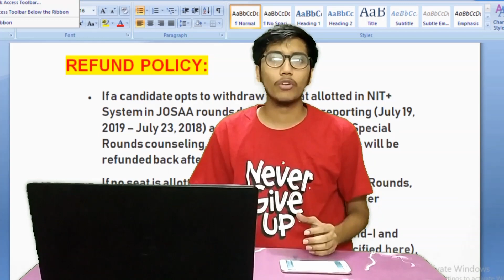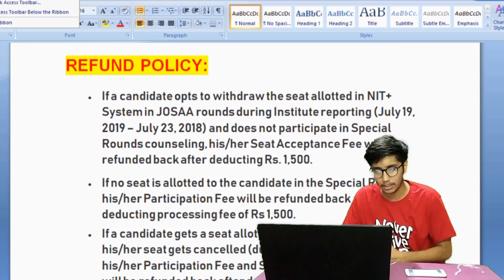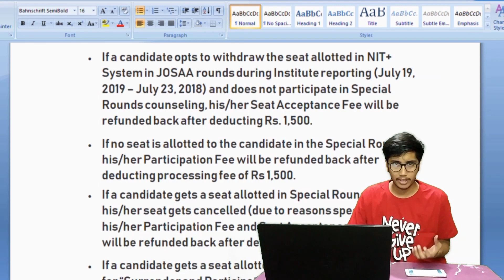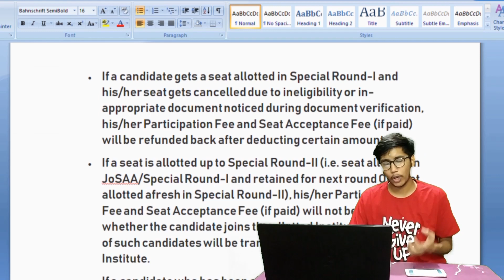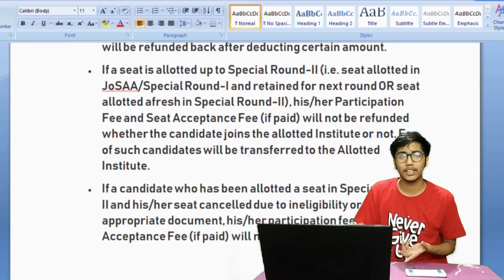Josaa seat acceptance fee +refund system |Csab participation fee| 2019|Harshit jain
Regarding Fees  |JOSAA and CSAB| 2019|Harshit jain

seat acceptance fee,csab participation fee,refund system,josaa,csab